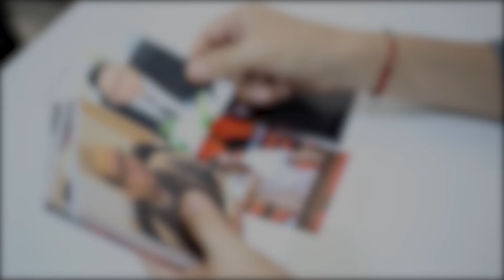الغازي : ها علاش دخلت للسياسة و البام رجع لروح التأسيس و حزبنا فأقاليم الشمال كيحتاج إلى تغييرات